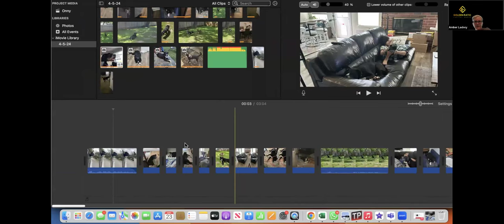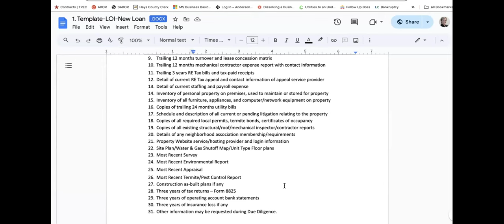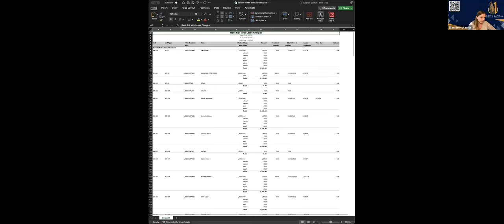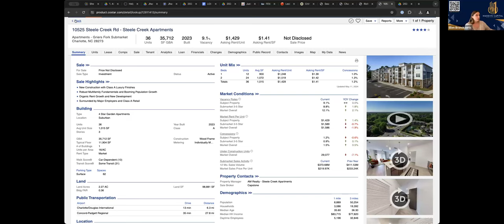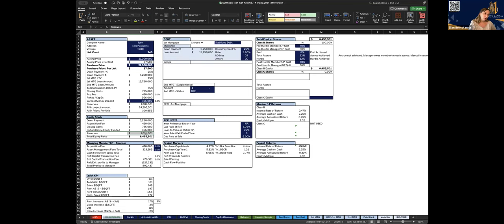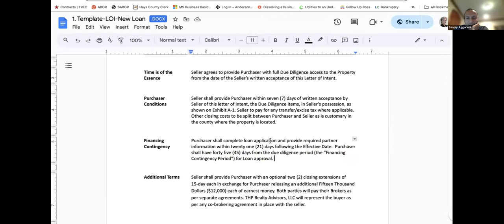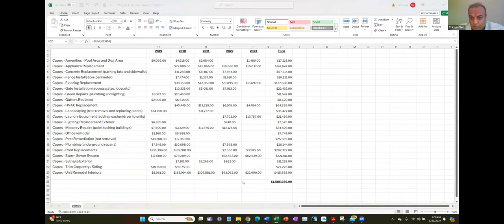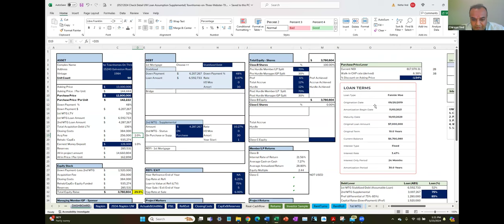Underwriting Deals-Q&A - Masterclass May 23,2024